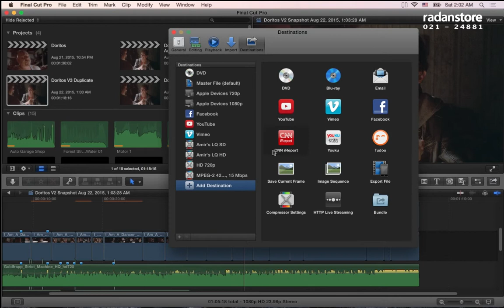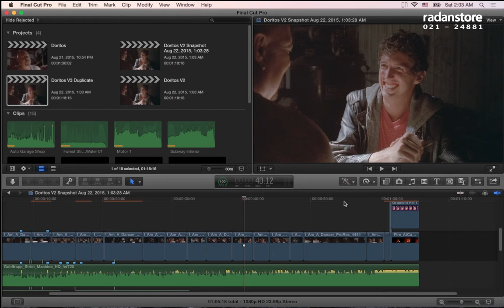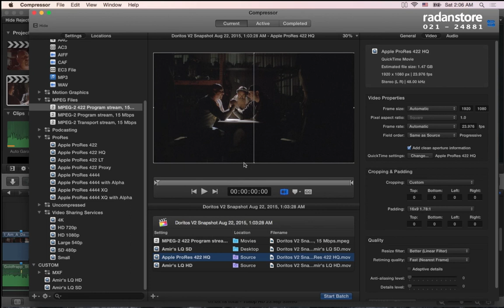63. FCPX - Compressor - Persian